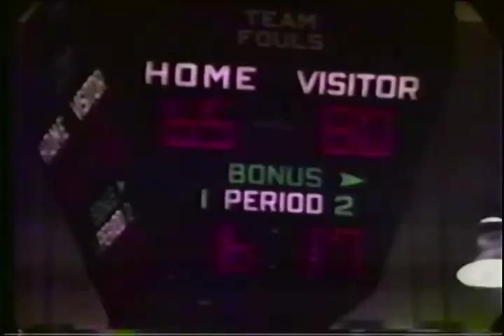DanMinish HallofFame 1988